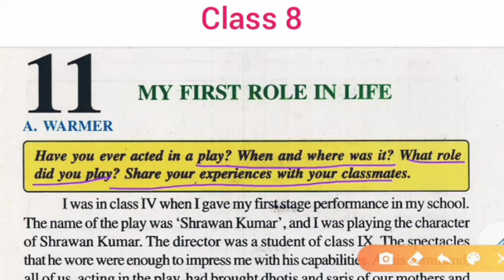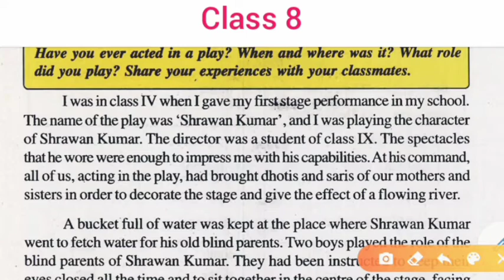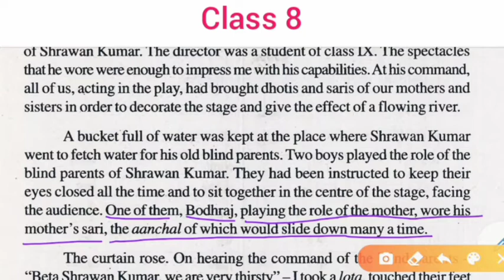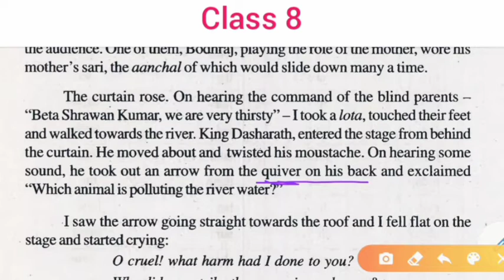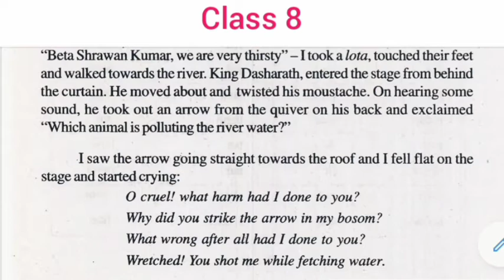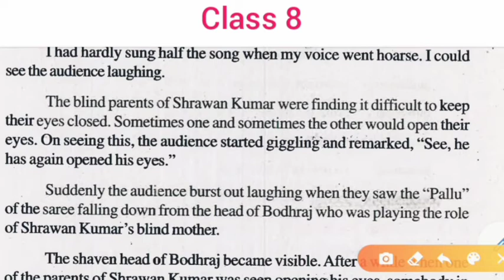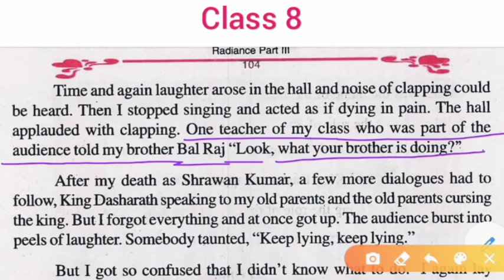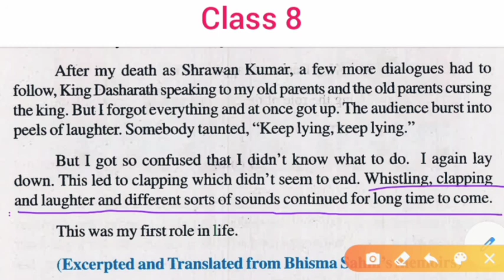My first role in life class 8 English Bihar board | radiance class 8 English Bihar board